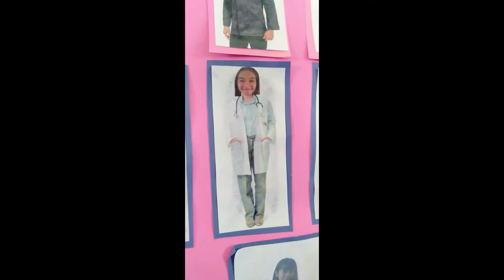Career attire garnet 9